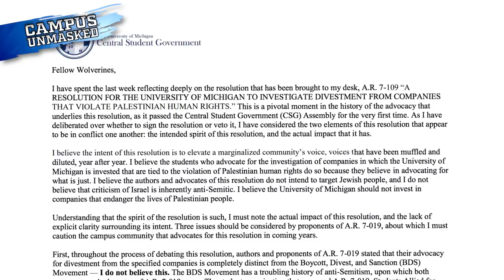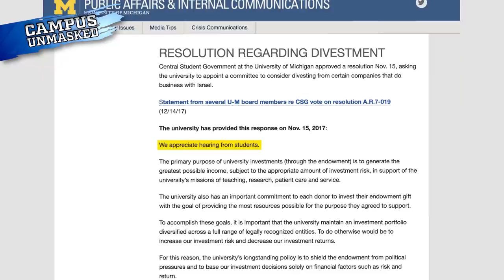Meet The Activists Behind UMich’s BDS Push | Campus Unmasked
Rob Shimshock of Campus Unmasked reports:

UMich's anti-Israel students might want to take the Linkin Park lyric "in the end, it doesn't even matter" to heart; the school isn't budging on divestment.